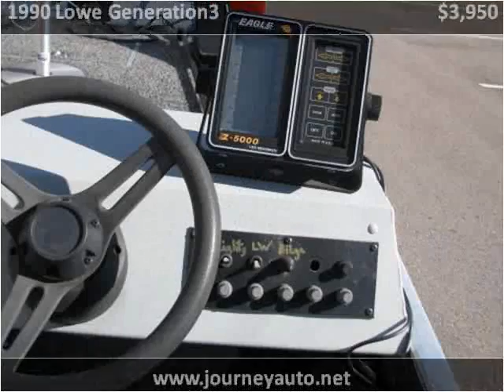1990 Lowe Generation3 Used Cars Berea KY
This 1990 Lowe Generation3 is available from Journey Auto & Boat Sales.